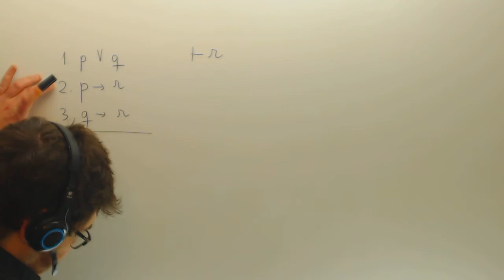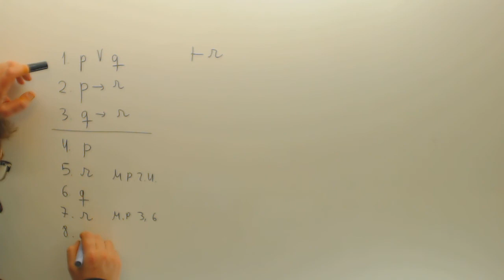Ejercicios de logica 05 Filosofia 1º Bachillerato Academia Usero Estepona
Ejercicios de logica 05 Filosofia 1º Bachillerato Suscríbete a nuestro canal en Youtube para ayudarnos a seguir creciendo Academia Usero en Estepona, el centro de formación con más vídeos en Internet del Mundo presenta